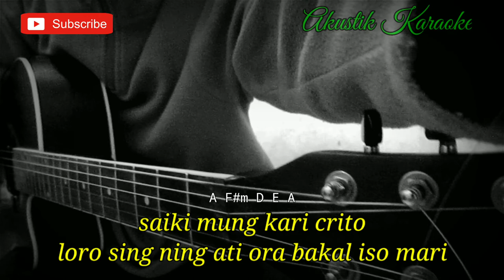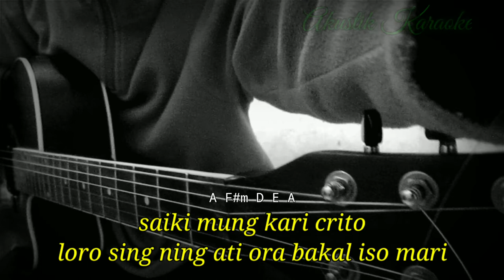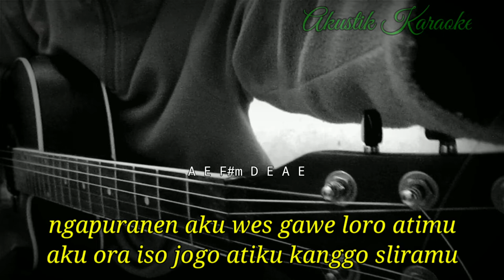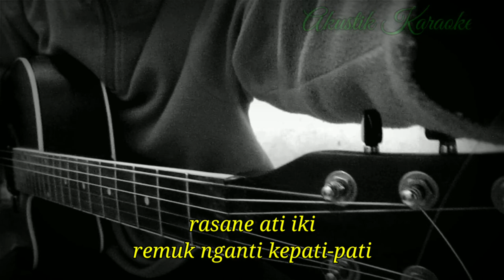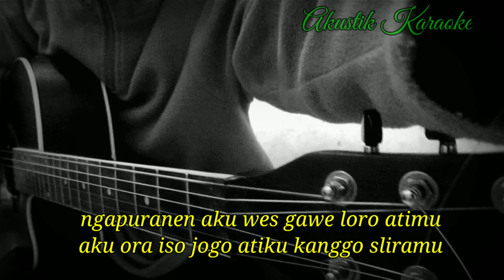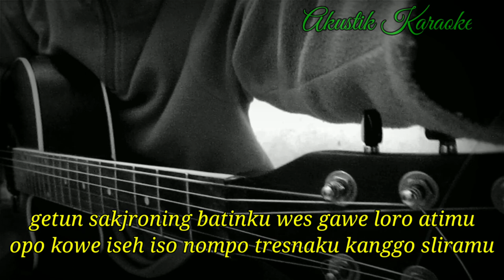WES RA KURANG KURANG - ESA RISTY (KARAOKE) | LIRIK | CHORD GITAR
Halo sodara kali ini ada lagu terbaru esa risti wes Ra kurang kurang

Semoga video karaoke wes Ra kurang kurang bermanfaat bagi anda ya

Lirik wes ra kurang kurang